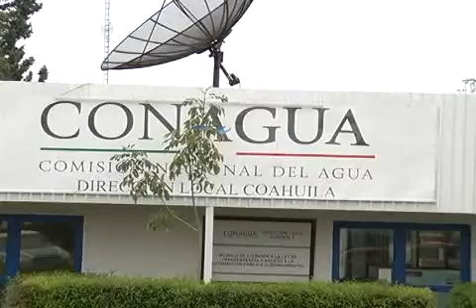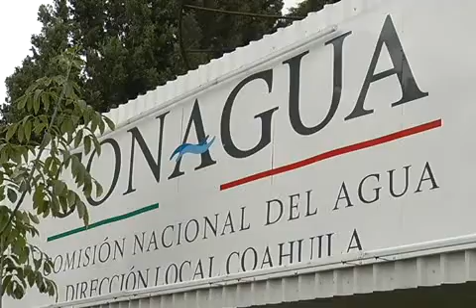Regresa el frío